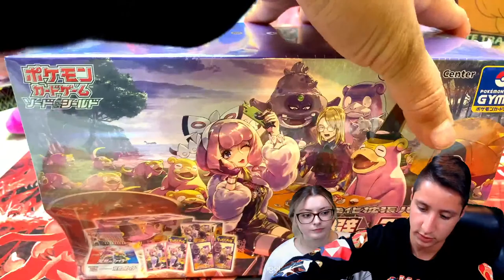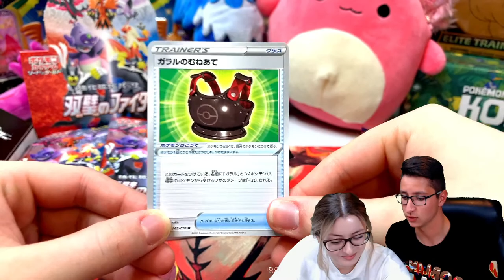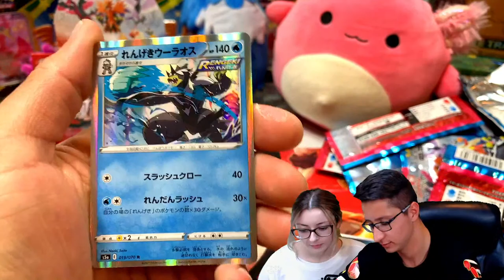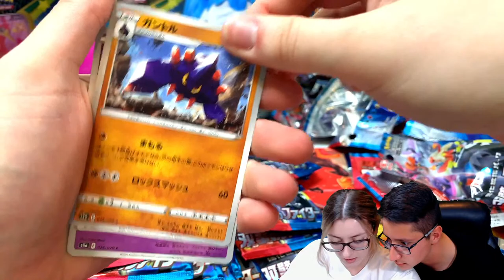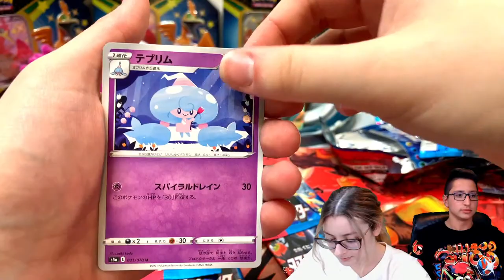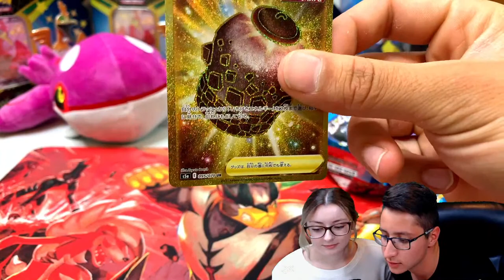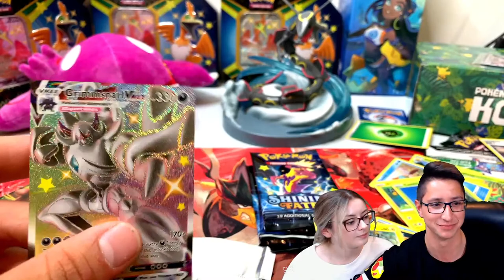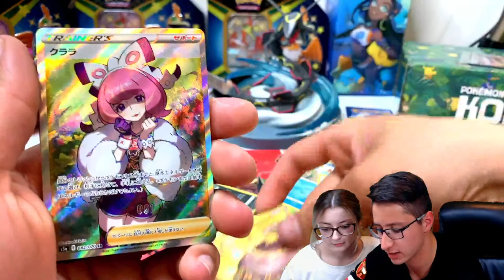I CANNOT BELIEVE POKEMON MADE THIS!! LIVE STREAM BOX OPENING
Okay guys, its finally up. Holy moly.

20 likes and yall get entered in a Tapu Koko Figure box giveaway!